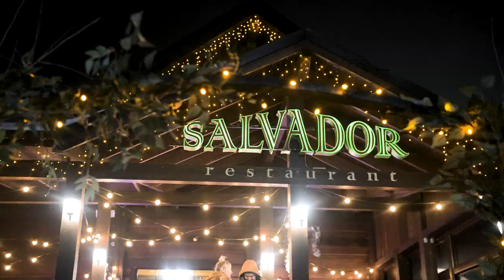Форум не прощается с тобой! — Заключительный вечер XII Уральского форума | BIS TV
Увлекательные конкурсы, пылкие танцы и зажигательное файер-шоу — на вечеринке в честь завершения деловой программы XII Уральского форума. Почувствуйте праздник!

Всего неделю назад, 20 февраля 2020 года, на заснеженных берегах озера Банное участники XII Уральского форума ярко отметили завершение деловой программы. На традиционной  праздничной вечеринке их поджидали весёлые конкурсы и проверка на знание ключевых лиц отрасли. Венцом вечера стала презентация песни «Форум не прощается с тобой», в записи которой приняли участие известные артисты. Под конец вечера на морозном воздухе развернулось пышное огненное шоу, запомнившееся каждому очевидцу. Тёплое дружеское общение и обмен накопившимися впечатлениями — так завершилась основная часть форума, зарядив всех без исключения участников положительными эмоциями на остаток года. Смотрите видео на BIS TV, вспоминайте лучшее и — до встречи на Урале в 2021-м году!

Уральский форум — ключевое мероприятие Банка России в области информационной безопасности. На протяжении нескольких дней участники фокусно обсуждают самые важные темы и анализируют тренды, обмениваются опытом, слушают из уст регуляторов комментарии и узнают мнения экспертов о будущем отрасли. И всё это — в удивительном краю на юге Урала, среди живописных гор и чистейшего воздуха!